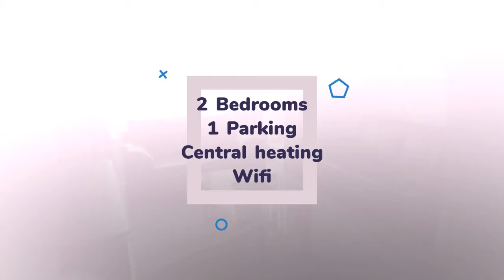Apartment to rent in Dublin, Dublin Southside, €2,500 / monthly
2 Bedrooms
1 Parking
Central heating
Wifi

Dublin, Dublin Southside, Ireland
STUART MCDONNELL PROPERTIES have the pleasure to introduce...